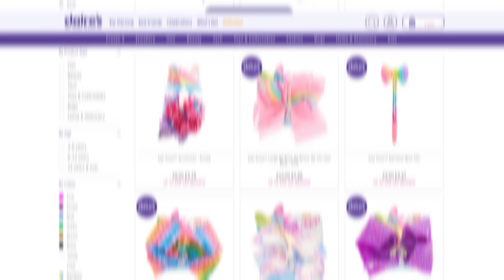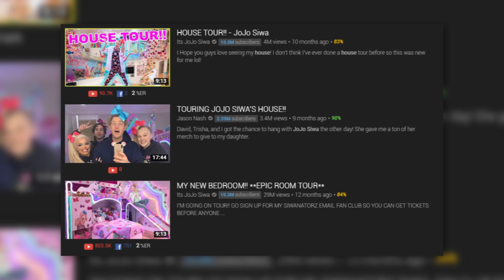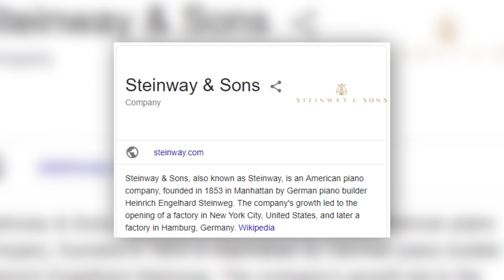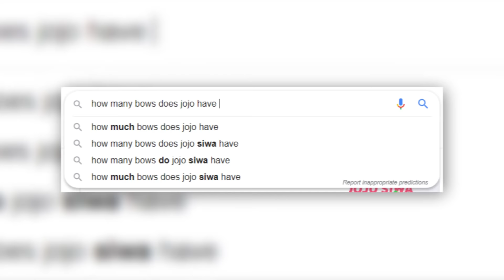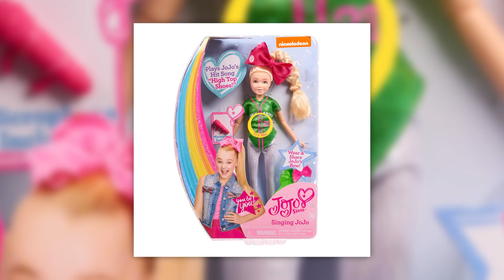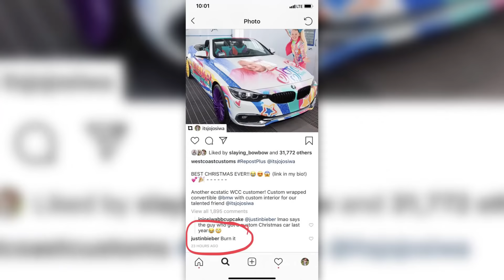7 Crazy Things Jojo Siwa Spends Her Millions On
Jojo Siwa has been making headlines for years now as the bubbly and
eccentric entertainer that’s known by parents all over the world as a
wholesome role model for their children. Beginning her career at a
very young age, Jojo quickly became the stand out star of the hit
reality show ‘Dance Moms’. Rather than let her time in the spotlight
fly by, she took that leverage and transformed it into a gigantic
brand which now includes music, household goods, clothing, dolls,
cosmetics, tv shows and live performances.

You are not required to comment to win the giveaway distributed in the video. It is ONLY a recommendation. You must have a twitter and instagram under the same username of youtube in order to qualify to get in contact with you.